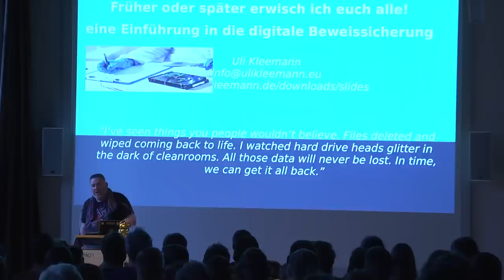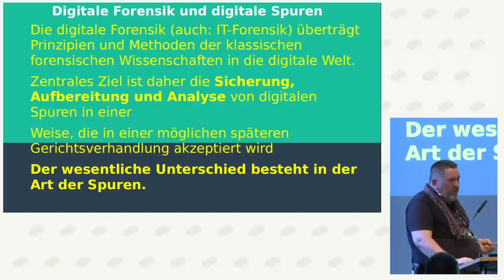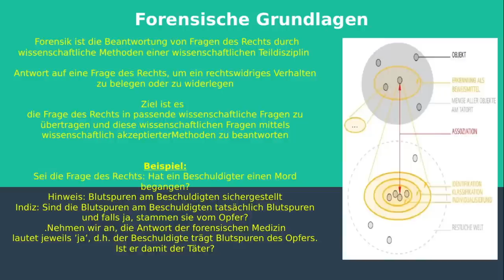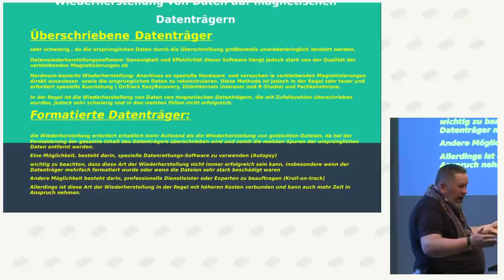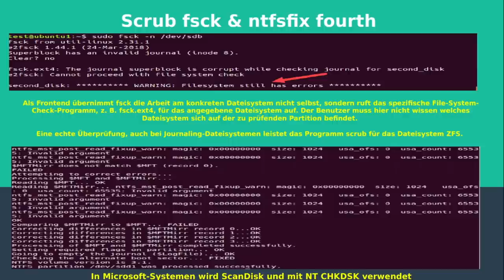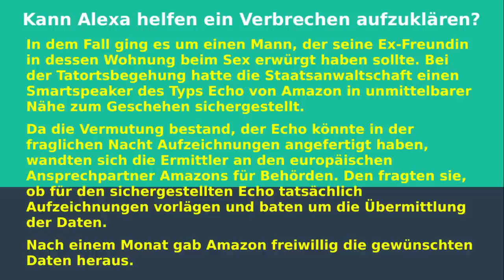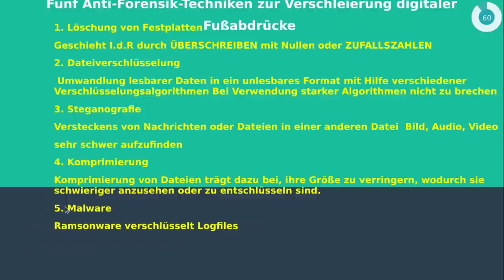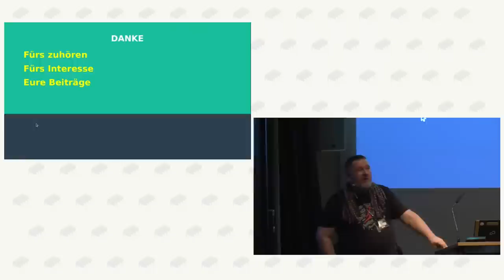Uli Kleemann: "Früher oder später erwisch ich euch alle!" Über Digitalforesnik und ihre Möglichkeite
Ereignisse auch Straftaten werden auch in der digitalen
Welt anhand von Spuren  aufgeklärt. Wie solche Spuren enteckt und zu
verwertbaren Beweisen werden , welcher Mittel sich Digitalforensiker
bemächtigen  und was wir so an digitalen Spuren alles hinterlassen,
das uns ggf. eines Tages "entlarvt" möchte dieser Vortrag mit Hilfe
von Praxisbeispielen erläutern .
Gelöscht ist noch lange nicht für immer gelöscht.
Der Vortragende ist Linux Sysadmin , DevOps Engineer und interessiert sich neben
IT-Security , KI und Kryptografie auf für Methoden zur
Spurenermittlung und Sicherung .

Vorwort:
Wie in der realen so hinterlassen wir auch in der digitalen Welt beusst oder unbewusst jede Menge Spuren anhand derer wir und unser handeln identifiziert werden kann. Wie der klassische Spurensucher nach Abdrücken, Fasern, Blutspuren u.ä. sucht so sucht der Digitalforensiker nach
Timestamps, Logfiles und Metadaten. Aus diesen Spuren versucht er gerichtsverwertbare Beweise  zu generieren.

Kam es zu einem Cyberangriff gilt es umgehend zu handeln, denn genau wie bei “analogen”  gilt auch bei digitalen Spuren: “Je frischer je besser!”

Agenda:
Alles beginnt mit einer Spur
* Analysieren einer Festplatte
* Suche nach Spuren
* Image first!, Smartmontools second!,dd third!, fsck & ntfsfix fourth!
* Das S.A.P. Prinzip
* Computer Forensik & forensische Datenanalyse
* Hacker, Cracker, Waffenschieber, Pädophile und Terroristen
* Beweise & Beweismittel
* Der Verantwortliche im Sinne von Artikel 4 Nr. 7 DSGVO
* Forensiker mehr als Tastaturhelden?
* Antiforensik was Kriminelle versuchen um Spuren zu verwischen
* Gelöscht  heisst nicht  nicht mehr vorhanden! Der SLACK Space
* Daten wiederherstellen mit AUTOSPY
* Mobilfunk Forensik Analysieren von Smartphones Auslesen vermeintlich gelöschter Daten

Der Vortrag versucht mit Hilfe von Bildern den Prozess zu illustieren , es wird jedoch keine Praktische Vorführung geben . Zur Veanschaulichung werden einige kurze Videos gezeigt.
Hirzu wäre ein Audio-Setup (3,5 mm Klinke , Lautsprecher ggf Eingang ins Mischpult o.ä. hilfreich)

Uli Kleemann